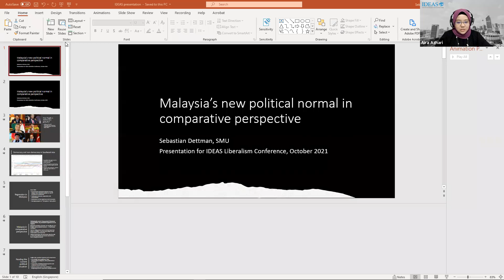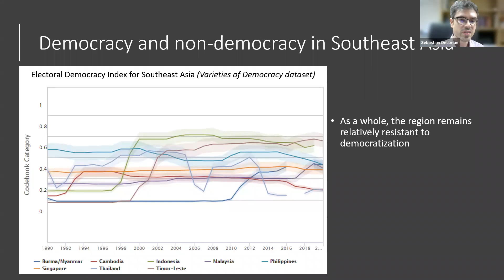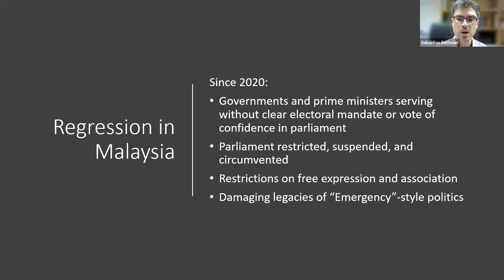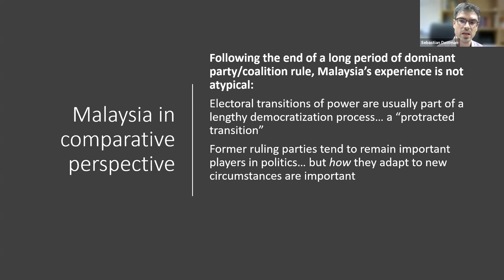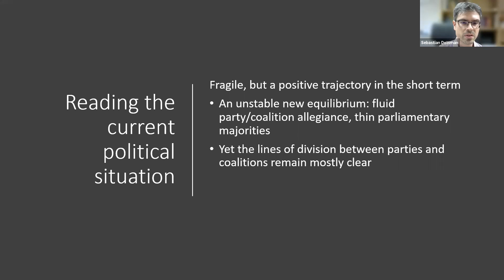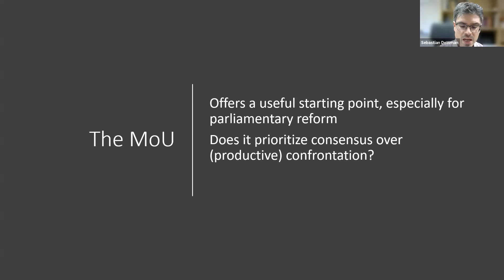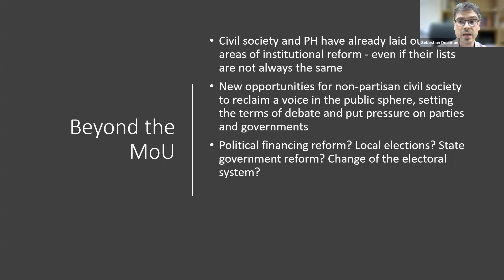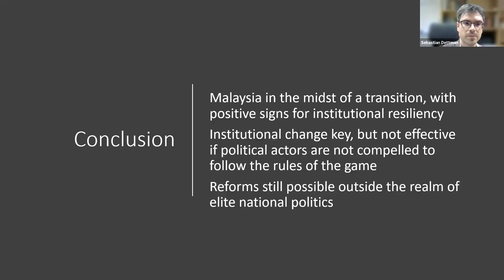Post-Sheraton: the breakdown of trust and fragility of parliamentary democracy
Since the global COVID-19 pandemic first struck Malaysia, Malaysia’s parliamentary democracy has deteriorated. Positive reforms arguably started to take place under the recently established government of  Dato’ Sri Ismail Sabri government. Such developments are a good start for better prospects of national democratisation, but they must be meaningfully followed through.

How do we ensure that high level discussions surrounding these proposed reforms are maintained? What strategies are at hand to overcome identified challenges to these reforms? Should we celebrate these developments?

Moderator:
Aira Azhari
Manager, Democracy and Governance, IDEAS

Panellists:
Dr. Sebastian Dettman
School of Social Sciences, Singapore Management University

Dr. Amrita Malhi
VIsiting Fellow at Coral Bell School of Asia Pacific Affairs, Australia National University

Dr. Sophie Lemiere
Political Anthropologist - Consultant